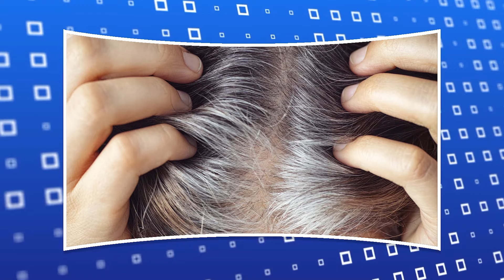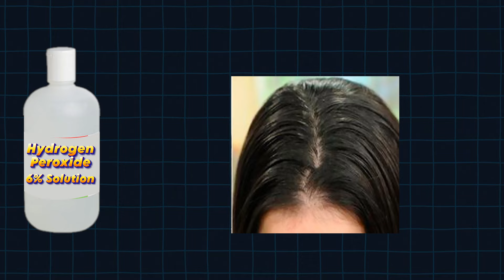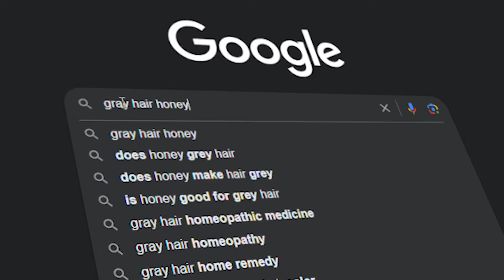தேன் பட்டால் தலைமுடி நரைக்குமா? | Does honey cause grey hair? | EOT 063 | Dr Arunkumar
Erode.

Erode.

குழந்தை நல ஆலோசனை / Pediatric / Children Consultation:

Baby hospital,
171, Nethaji road, Marappaalam,
(Near Panneerselvam park)
Erode – 638001.
Ph: 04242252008, 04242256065, 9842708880, 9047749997

Baby hospital,
171, Nethaji road, Marappaalam,
(Near Panneerselvam park)
Erode – 638001.